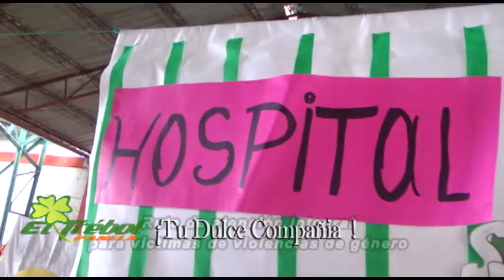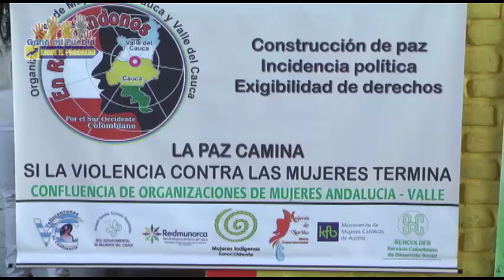DÍA INTERNACIONAL DE LA ELIMINACIÓN DE LA VIOLENCIA CONTRA LA MUJER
DÍA INTERNACIONAL DE LA ELIMINACIÓN LA VIOLENCIA CONTRA LA MUJER
El maltrato no es solo físico;  existe la violencia, psicológica, sexual, económica y patrimonial. Mujer tu que eres madre, hija, hermana, tía, abuela, esposa o amiga. No permitas que nadie te lastime, te hiera, o te maltrate. Nada justifica la violencia.
Este fue el mensaje que la administración municipal envió a todas las mujeres de Andalucía.